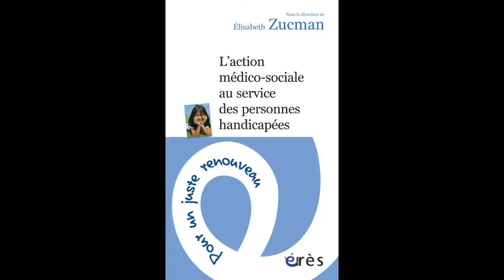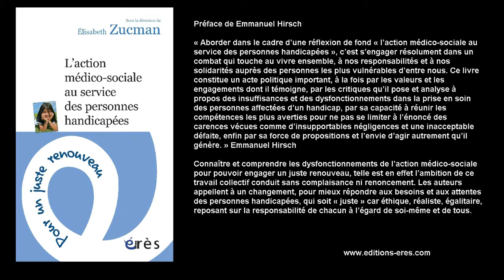Élisabeth ZUCMAN - L'action médico-sociale au service des personnes handicapées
Préface de Emmanuel Hirsch

« Aborder dans le cadre d’une réflexion de fond « l’action médico-sociale au service des personnes handicapées », c’est s’engager résolument dans un combat qui touche au vivre ensemble, à nos responsabilités et à nos solidarités auprès des personnes les plus vulnérables d’entre nous. Ce livre constitue un acte politique important, à la fois par les valeurs et les engagements dont il témoigne, par les critiques qu’il pose et analyse à propos des insuffisances et des dysfonctionnements dans la prise en soin des personnes affectées d’un handicap, par sa capacité à réunir les compétences les plus averties pour ne pas se limiter à l’énoncé des carences vécues comme d’insupportables négligences et une inacceptable défaite, enfin par sa force de propositions et l’envie d’agir autrement qu’il génère. » Emmanuel Hirsch

Connaître et comprendre les dysfonctionnements de l’action médico-sociale pour pouvoir engager un juste renouveau, telle est en effet l’ambition de ce travail collectif conduit sans complaisance ni renoncement. Les auteurs appellent à un changement, pour mieux répondre aux besoins et aux attentes des personnes handicapées, qui soit « juste » car éthique, réaliste, égalitaire, reposant sur la responsabilité de chacun à l’égard de soi-même et de tous.